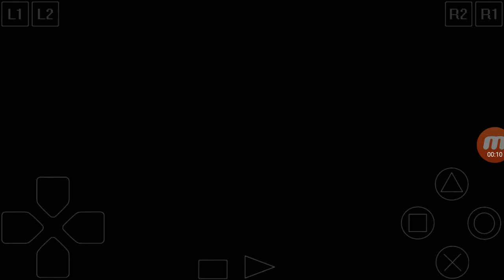Woody Woodpecker Racing : Scierie (4x4) (Chilly Willy)